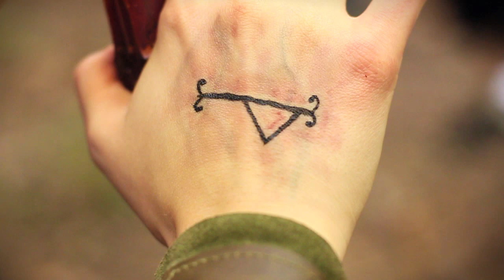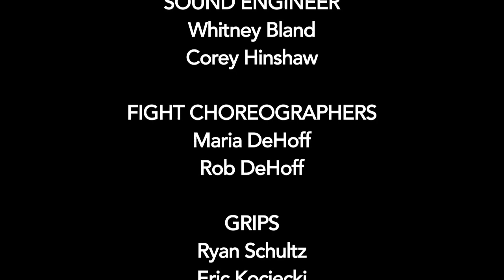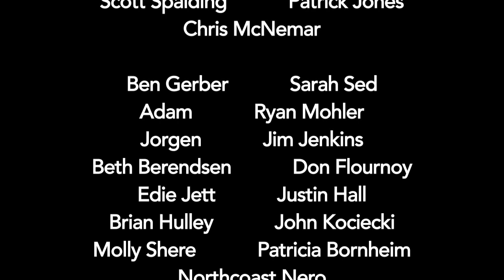LARP Webseries - Basic Adventuring 101 Pilot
In this pilot episode, Karen has found herself at her very first Live Action Role Playing game and she isn't yet sure what she's gotten herself into.  When things go poorly will her new adventuring team swoop in to save the day? Or will the newbie inevitably set off a terrifying chain of events that will likely doom their make-believe world?

BASIC ADVENTURING 101 is a webseries about Live Action Role Players that is realistic to the genre and created by the people who have lived and loved the game. You can learn more by visiting our website or social media sites:

CAKE GOLEM PRODUCTIONS was founded in 2013 and specializes in online marketing strategies for the geek community.

+CREDITS+

Director: Madison 'Jack' Macklin
Executive Producer: Kristin Brumley
Producer: Kevin Logue
Assistant Producers: Brandon M Grant, Coralee Grant, Jeffrey Joiner, Dave Hoyt
Written by: Elizabeth Stong
Story by: Elizabeth Stong, Kristin Brumley, Madison 'Jack' Macklin
Edited by: Madison 'Jack' Macklin

CAST (by order of appearance):

Karen/Echo: Kristin Brumley
Abigail/Tasha: Chloe Mlinarcik
Will/Guillume: Saker Alexander
Sarah/Umbra: AJ Nold
Tony/Ranger: Brad Eick
Goblin #1: Rob DeHoff
Goblin #2: Nathaniel Barton
Game Master: Eric Kociecki
Old Woman: Sarah Krause

CREW

Camera: Ryan Schultz, Eric Kociecki
Sound Engineer: Whitney Bland, Corey Hinshaw
Fight Choreographers: Maria DeHoff, Rob DeHoff
Grip: Ryan Schultz, Eric Kociecki, Brandon M. Grant, Zach Knox
Bush Killer: Zach Knox
Behind-the-Scenes Director: Zach Knox
Make-up Artist: Nathaniel Barton
Make-up Technician: Kathleen 'Tall Kat' McConnell
Special Effects: Branden Fox
Armorer: Rob DeHoff
Costuming: Tammy Meyer, Nancy McSwiney
Script Supervisor: Elizabeth Stong
Best Butt: Madison 'Jack' Macklin

MUSIC

Theme song by: Zach Knox
Closing Credit Music by: Saker Alexander and Charles Wilfong

FOOD

Bringer of Food and Happiness: Tammy Meyer

Calimacil
Bartha
Chris Andrus
Eric Bauer
Brent Shadwell
Rita and Stephen Brumley
Hoverbee

KICKSTARTER BACKERS

Nathan Ross

Kevin Logue

David Hoyt
Brandon Grant
Coralee Grant
Jeffrey Joiner

Zach Knox
Tim Ramsey

John Bowditch
Andrew and Shannon Wagner
Tammy Meyer
Jena Martin
Joseph Colucy
Stacy Etheredge
Tom German
Richard Wynne
Elizabeth Stong
Andrew Knode
Laura Piercy
Eric Kociecki

Jeremy Reel
Clara Roberts
Matt Taylor

Michael Miller
Brad Kleinstuber
Valena Beety
Stewart Allen
Chris Stuart
Jon Batchelor
Kyle Perkins
Jeff Harman
Michael Pleier
Craig Olsen
Roy Duncan
Michael Watson
Matthew Titolo
Chrissie Hinshaw
Beren Olean
Kenneth Parmerter
Ron Lauck
david brown
Marc Pedalino
Mike Cotterman
Sheri Mears
Jacob Hughes

Mark Diaz Truman
Jay Shaffstall
Daniel M Kagarise
Tyler Cole Hall-Burch
Tabitha Palmer
Jason Dunn
Chris Avary
joel-dany thorne
Stanley Yamane
Matthew Shumaker
Kyle Burbank
Robin Ilardi
Megan Smith
Carla Klappstein
Corey T Kump
Noah Mason
David Gersting
Chris Uchtman
Sean Holland / Tyche's Games
Larry Grant
David Moss
Maria DeHoff
Kim Emerick
Edward Van Loon
Brandon Van Der Meulen
Brian LaShomb
Jim Silva

Robert Coutu
Kaine Raden-Shore
Pete Figtree
Karin Strippel
Kaynary & Zannalov
Yeshin Hariparsad
Erik Brammer
David Lees
Andrew Tornes
Bill Tobin
Kevin and Vivien Weber-Wilk
Eloy Lasanta
Colleen Macklin
C.G. Schroder
Sarah Krause
Sandra Dadles
Adam Caudill
Scott Spalding
Patrick Jones
Chris McNemar

Ben Gerber
Sarah Sed
Adam
Ryan Mohler
Jorgen
Jim Jenkins
Beth Berendsen
Don Flournoy
Edie Jett
Justin Hall
Brian Hulley
John Kociecki
Molly Shere
Patricia Bornheim
Northcoast Nero
Byron Huskey
Stephen Barringer
Megan Parmerter
Jim Ryan